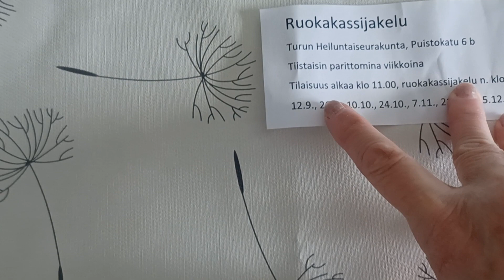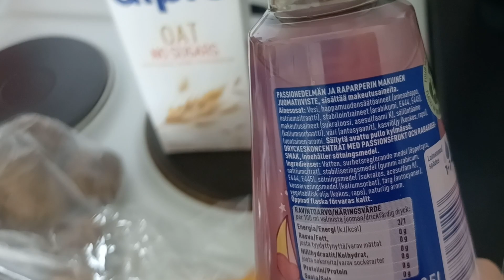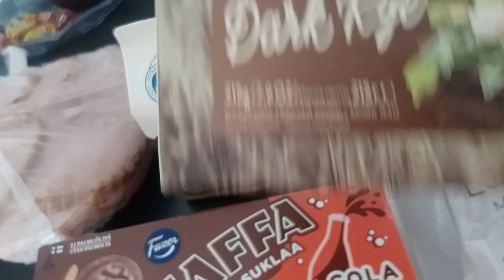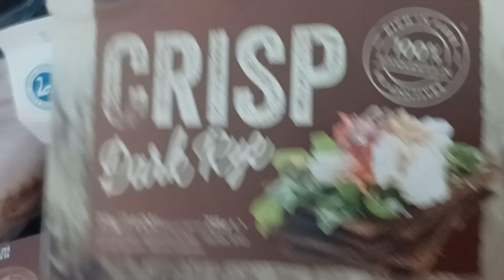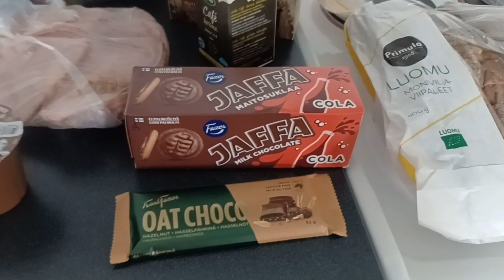гарні продукти дали от церкви